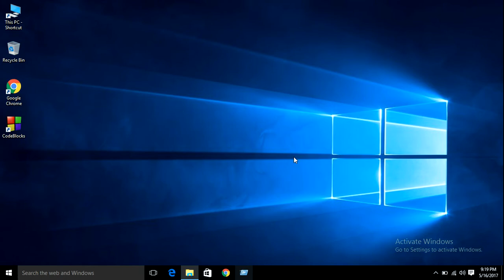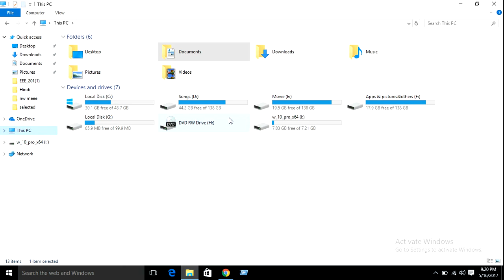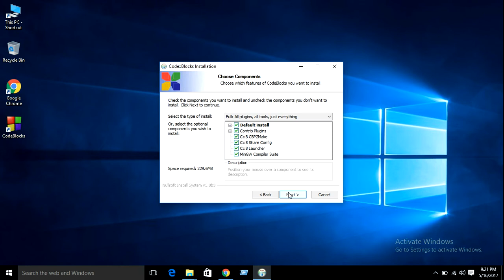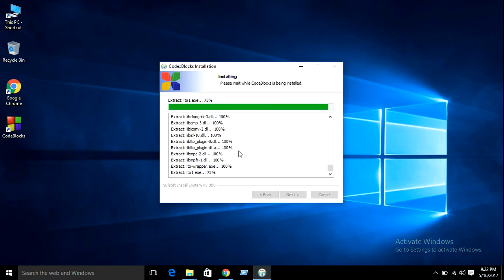C programming: How to Install Code Blocks Concepta Bangla Video Tutorial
There are numerous benefits from learning C; however, the most important benefit is that the C programming language is recognized worldwide and used in a multitude of applications, including advanced scientific systems and operating systems.

Happy learning :)